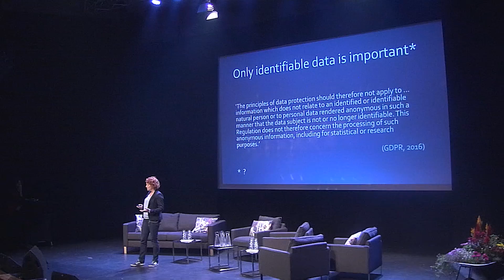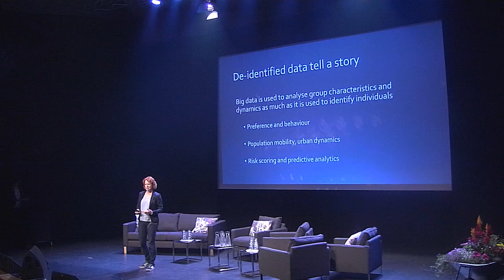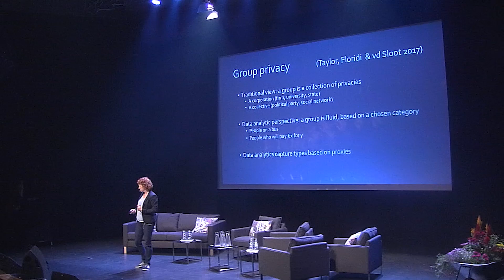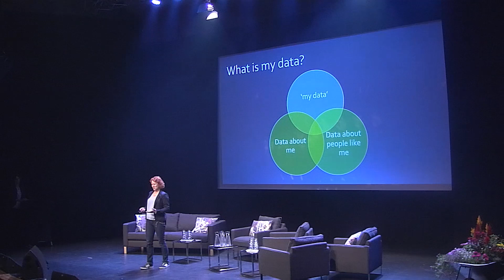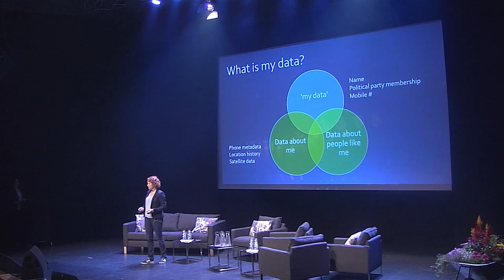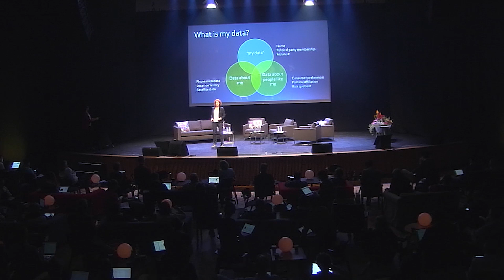Linnet Taylor - Group privacy: big data and the collective, MyData 2017